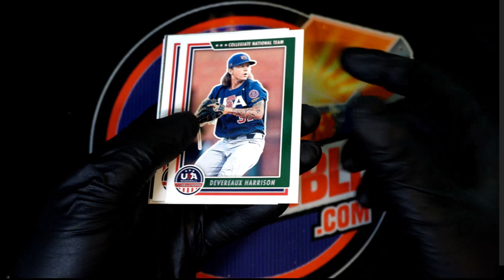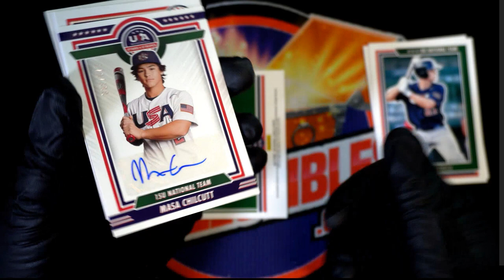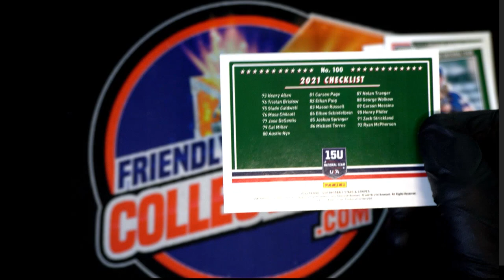2022 Panini Stars & Stripes Baseball BOBBY C's Pack ID 22STRIPES114